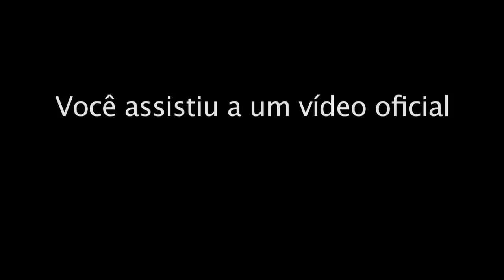Pedais de Distorção BOSS - Metal Pesado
O guitarrista Pedro Lobão apresenta os pedais com timbres mais pesados da BOSS, ideais para se tocar Heavy Metal. Os clássicos MT-2 METAL ZONE e MD-2 MEGA DISTORTION juntam-se a modelos recentes como ML-2 METAL CORE e ST-2 POWER STACK, produzindo timbres incrivelmente pesados, e com a marca BOSS de qualidade e durabilidade.

Saiba mais:
MT-2 METAL ZONE: